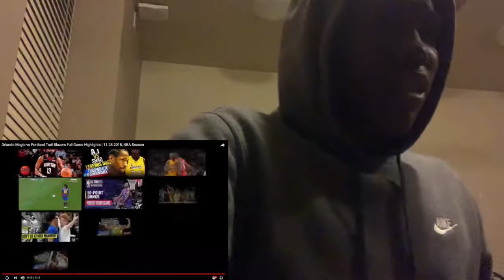Orlando Magic vs Portland Trail Blazers Full Game Highlights Reaction